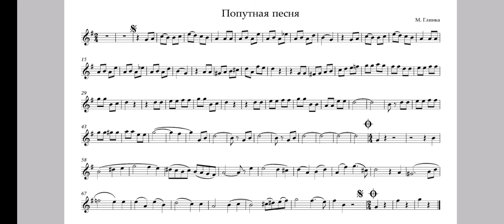"Попутная песня" М. Глинка. Минус для трубы. "Passing song" M. Glinka. Playback for trumpet.